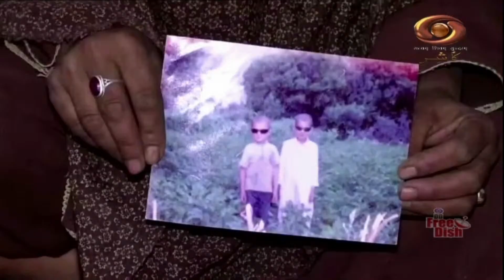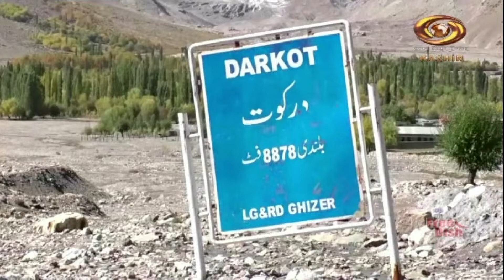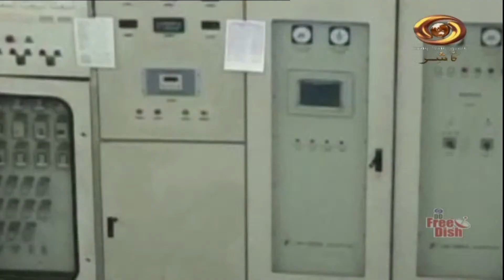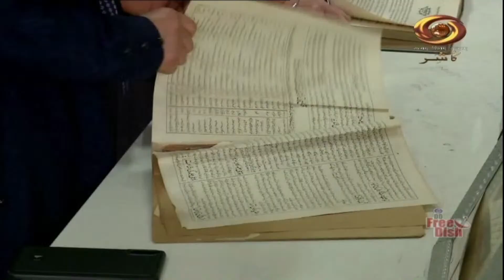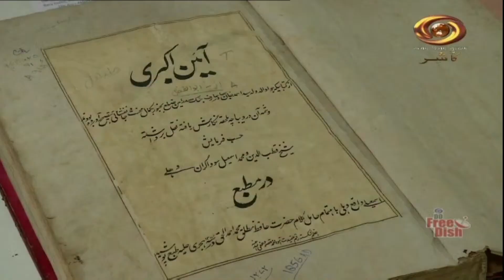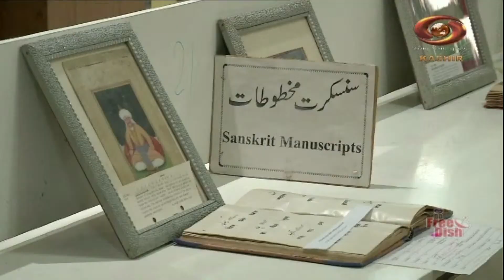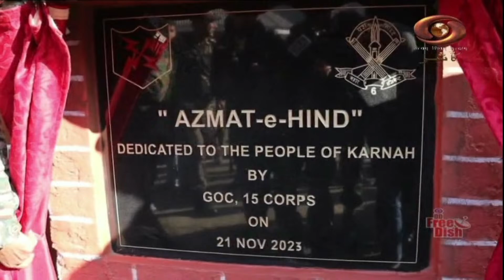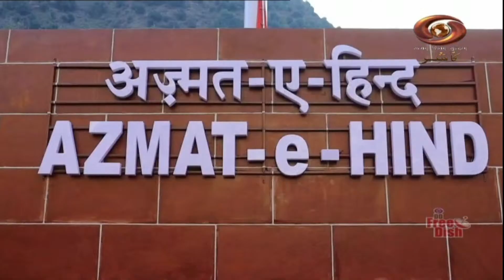Kashmir Now: Watch latest regional news on 'Current Affairs Programme' | 05/12/2023